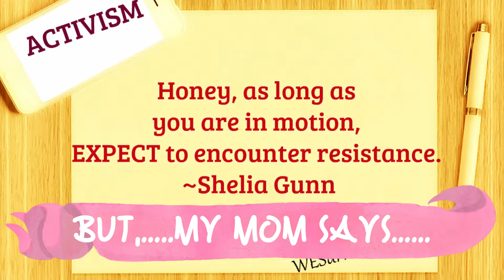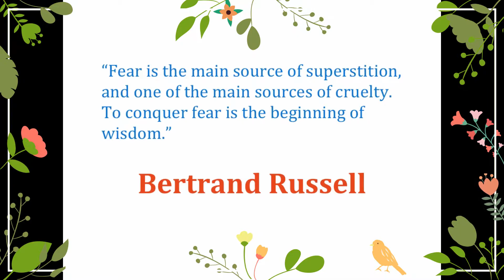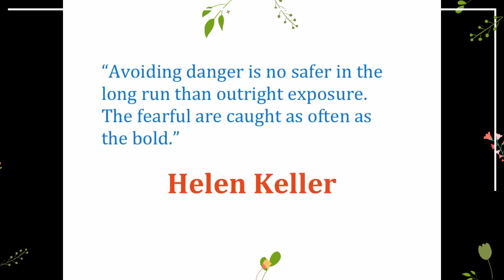Quotes for When It's Out There Raining Fear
Content compilation & video editing: Tonya GJ Prince
Contact Tonya: shorturl.at/ghoN0

Sign up for our newsletter: shorturl.at/dyLSY
Visit our sites: WESurviveAbuse.com SurvivorAffirmation.com